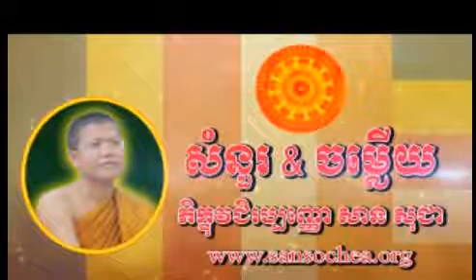សំនួរ និងចម្លើយនិយាយអំពីគុណ 241-250 [Ven San Sochea]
ភិក្ខុវជិរប្បញ្ញោ សាន សុជា (Ven San Sochea)
វត្តមណីរតនារាម ខេត្តពោធិ៍សាត់ ប្រទេសកម្ពុជា
ការចែករំលែក (Share) របស់អ្នកគឺជាការចូលរួមចំណែកផ្សព្វផ្សាយព្រ­ះធម៌។
san sochea,dhama download,សាន សុជា,history of buddhism,tibetan buddhism,vipassana meditation technique,buddha history,
Cambodian People Party - CPP - Lead by Hun Sen
Cambodia National Rescue Party - CNRP- Lead by Sam Riansy and Kem Sokha
League for Democracy Party - LDP - lead by Khem Veasna

Hun Sen history, Hun Sen 2014, Hun Sen speech 2014, Hun Sen Killer, Hun Sen speak Vietnamese, hun sen song, hun sen speech, hun sen football funny, hun sen today,

Kem sokha, kem sokha 2014, kem sokha speak English, kem sokha today, kem sokha and sam rainsy, kem sokha daughters, kem sokha speech

san sochea mp3, san sochea aphitham, san sochea smot, sochea, teaching of Buddha, san sochea 2014, dhamma4khmer, butsavong, buth savong,

ros sereysothea download, ros sereysothea song list, ros sereysothea song, ros sereysothea lyrics, ros sereysothea collection, ros sereysothea non stop, chnam oun dop pram muy ros sereysothea, sin sisamouth and ros sereysothea,

noy vanneth mp3 download, noy vanneth song, noy vanneth khmer song, meng keo pichenda, preap sovath, noy vanneth mp3, noy vanneth download, noy vanneth old song,

pan ron songs, pen ron songs, sinn sisamouth pen ron, khmer oldies pen ron mp3, pen ron sin sisamouth, sinn sisamouth pan ron,

Meng Keo Pichenda, Meng Keo Pichenda old songs, Meng Keo Pichenda collection, Meng Keo Pichenda song, meng keo pich chenda old song, meng keo pichenda karaoke,

Hang Meas production, hang meas production new song, hang meas production new album,
Hang meas production official